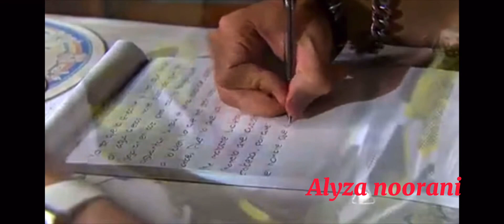Giovanni y violeta edit